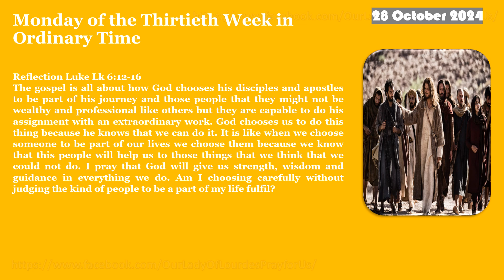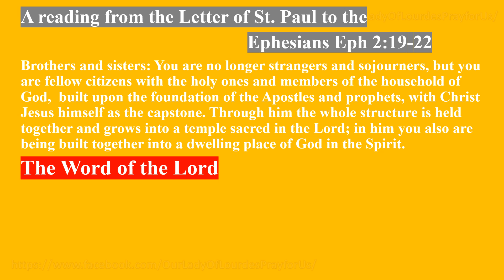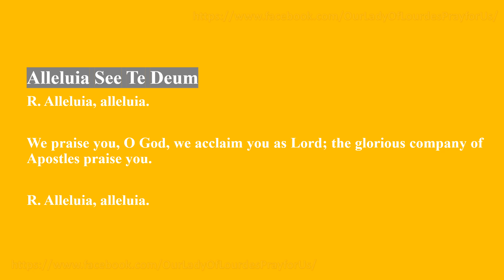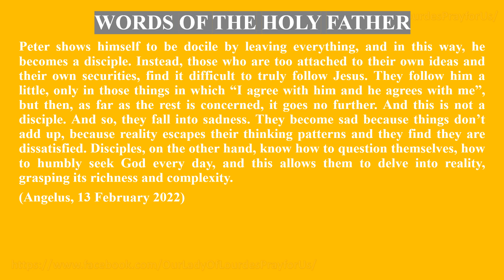Feast of Saints Simon and Jude, Apostles 28 October 2024 Reading & The Holy Gospel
Feast of Saints Simon and Jude, Apostles
   28 October 2024